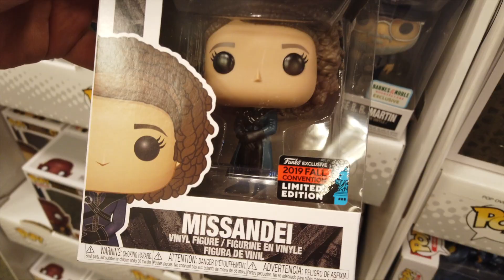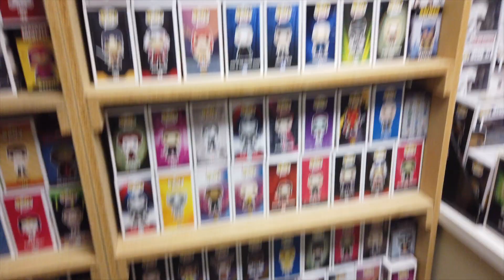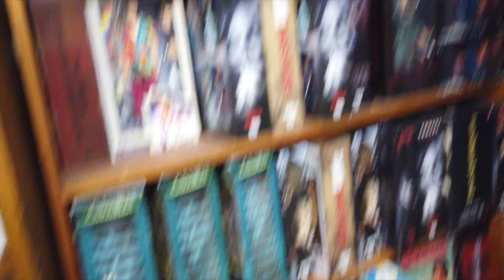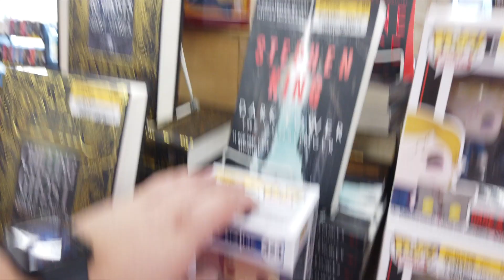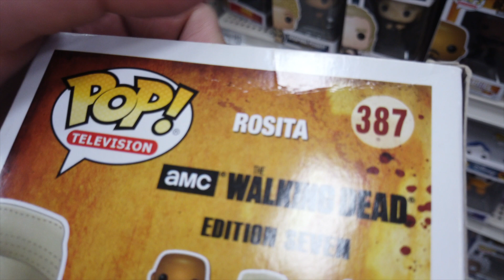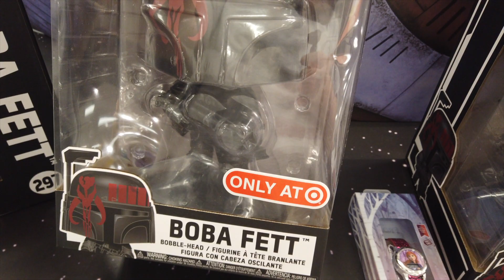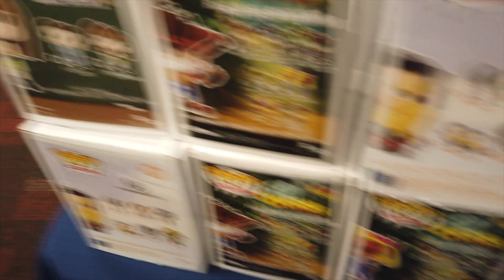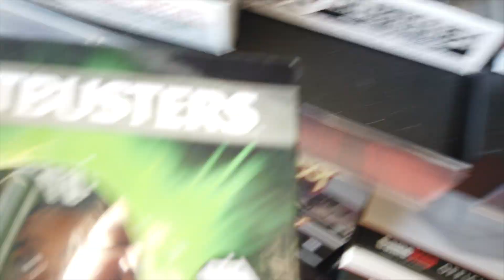Springsteen Pops| Funko Pop Hunting and I found Another Chase! Crazy Excited!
Funko Pop Hunting in the Oklahoma City area. Who knows wheat we will find today.